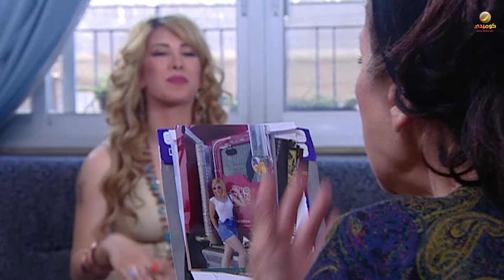أبو جانتي | عمل فيها هندي عشان يتكلم مع الكراش 😂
يتناول المسلسل قصة حياة شاب يوصل الناس إلى مناطق مختلفة ويحل مشاكلهم ومساعدتهم، ولكن ينسى أن يحل مشاكله، وتقع بعض المواقف الطريفة.

بطولة: سامر المصري  سامية الجزائري  أندريه سكاف  تاج حيدر  حازم بياعة  بلال عبدالله